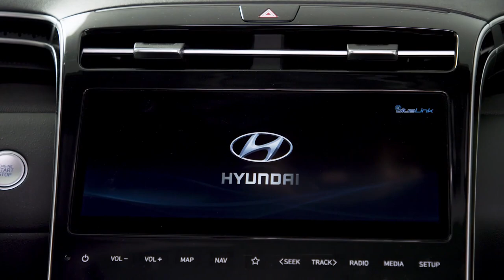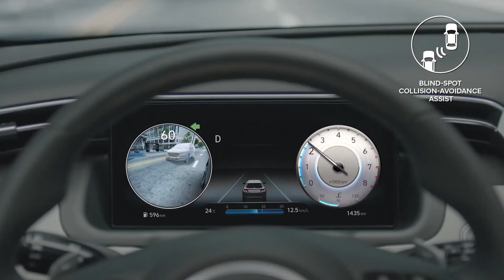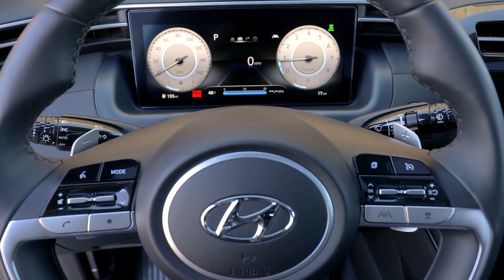HYUNDAI SANTA CRUZ 2022 vs Honda Ridgeline & Chevy Colorado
HYUNDAI SANTA CRUZ 2022 vs Honda Ridgeline & Chevy Colorado . We pit the truck aspect of 2022 Hyundai Santa Cruz vs 2021 Honda Ridgeline vs 2021 Chevy Colorado on the TRUCK, emphasis on truck aspect only.

ALL-NEW 2021 HYUNDAI SANTA CRUZ SAV (Sports Adventure Vehicle). Santa CRUZ supposed pacesetter, the Santa Cruz SAV

To better make do to this subject I believe we need to fully comprehend the totality of the novel 2022 Santa Cruz so we can contextualize it appropriately to the 2021 Honda Ridgeline and the Chevy Colorado in the truck bit. I will then expatiate the 2021 Santa Cruz before, however if you can’t wait, kindly use the video’s timestamp to propel to the comparison part of the whole video.

In this episode we elaborate the New 2022 Hyundai Santa Cruz and compare the numbers of the truck aspect to the Midsize 2021 Honda Ridgeline and Chevrolet Colorado Crew Cab Pickup trucks.

we considered the Overview of the new HYUNDAI SANTA CRUZ and compared the 3 compact to Midsize Pickup Trucks

OVERVIEW HYUNDAI SANTA CRUZ
Santa Cruz boasts bold yet sophisticated design, powerful and efficient powertrain options, a flexible open bed for gear, cutting-edge connectivity and a highly maneuverable all-wheel drive platform that is equally at home in urban and adventure-focused environments. Six Santa Cruz Color palette; ICE white, PHANTOM black, HAMPTON Gray, SAGE Gray, BLUE Stone, DERSERT Sand. MSRP yet to be availed

SANTA CRUZ TRIMS
Santa Cruz SE, SEL, SEL Premium, Limited

HYUNDAI SANTA CRUZ  vs HONDA RIDGELINE  & CHEVROLET COLORADO
How small is small? We can only tell when we context the loner Santa Cruz to peers, the 2021 Ridgeline and Colorado. In this case, we've gathered key dimensional details of the Santa Cruz and pitted these figures against those of the Honda Ridgeline and the Chevrolet Colorado Crew Cab.

SANTA CRUZ DIMENSIONS
Length: 195.7"
Width: 75.0"
Height: 66.7"
Wheelbase: 118.3"
Bed Length
Upper: 48.4"
Lower: 52.1"
Footprint Area: 101.9 sq. ft.

Predictably, the little Hyundai Santa Cruz pickup sacrifices bed space as a result. With a maximum length of 52.1 inches, the Santa Cruz's rear box is 9.6” smaller in length to the Colorado Crew Cab's standard bed, and 11.9” of the Ridgeline. Like the Honda, though, the Hyundai packs a trick locking-storage area under its bed floor for additional cargo space and security.

HYUNDAI SANTA CRUZ TRUCK FEATURES
The Santa Cruz's maximum towing capacity of 5,000ib when equipped with the optional turbocharged 2.5L 4-cyl engine manages to match the larger Ridgeline's figure. And as you might expect, it does fall short by 2,000-2,700ib of the body-on-frame Colorado's maximum figure when equipped with either its 3.6L V-6 engine or turbo-diesel 2.8LI-4.

Stick with the standard naturally aspirated 4cyl engine and maximum towing capacity is 3,500ib—the same as a base 4cyl Colorado. Given its diminutive size, the Santa Cruz's towing capacity ought to satiate the needs of a large number of buyers.

The Santa Cruz's payload capacity ranges starts 1410 and tops up at 1,700ib. For reference, the Ridgeline and Colorado offer maximum payload capacities of 1,583 and 1,550ib, respectively. The 4-cylinder Colorado Crew Cab short bed, meanwhile, offers a 1,400ib payload.

⏲️Time Stamps⏲️
00:00 Introduction 2022 HYUNDAI SANTA CRUZ
01:24  2021 HYUNDAI SANTA CRUZ Overview
02:03  HYUNDAI SANTA CRUZ Exterior & Interior Design
06:28  New 2021 HYUNDAI SANTA CRUZ Powertrain & Transmission
09:16  2021 SANTA CRUZ Dimensions
09:45  HYUNDAI SANTA CRUZ Safety, Wheels & Tires
10:19  HYUNDAI SANTA CRUZ Safety, Convenience  & Technological Features
12:03  HYUNDAI SANTA CRUZ vs HONDA RIDGELINE vs CHEVY COLARADO

✍️  Edited by: @Connectedfinds
📷  Filmed by: @Hyundai @Motortrend @703Speed @TheTopher
💡    Produced by: @NanaKayProductions
 ℹ️ Video Title: HYUNDAI SANTA CRUZ 2022 vs Honda Ridgeline & Chevy Colorado

Welcome to AUTOSTOP
We produce video series covering most of the work involved in the repair or restoration process and  classic cars discovered in the week. Buying used car has always been challenging in the lives of many,  we make it exciting and interactive a journey.

Come to our channel for these extras : Driving Tips | Car Reviews | Salvage car repairs | Copart rebuild